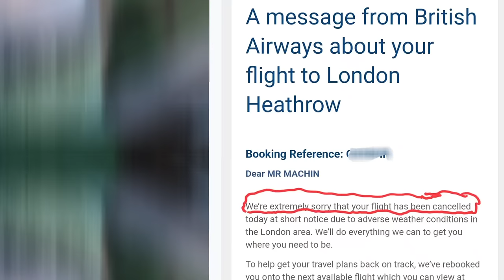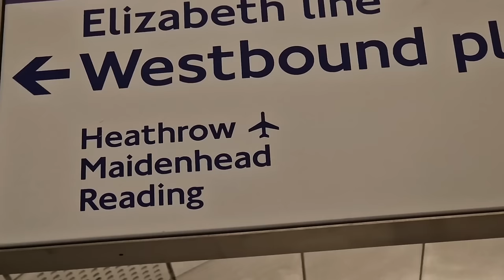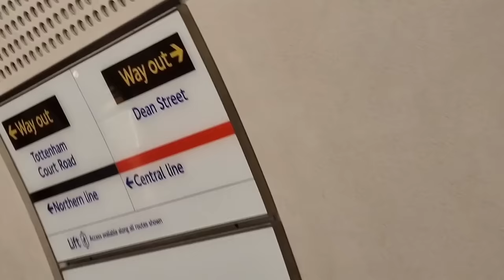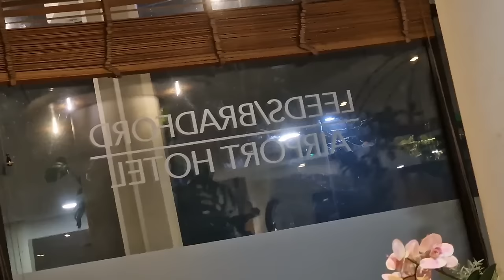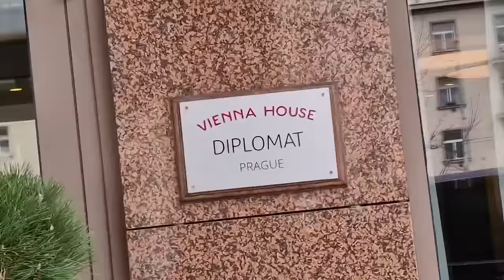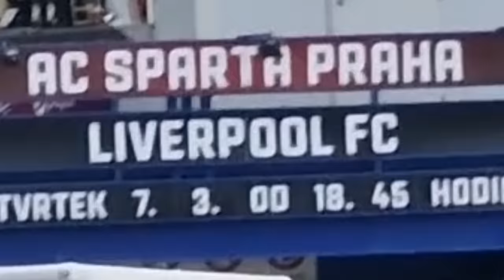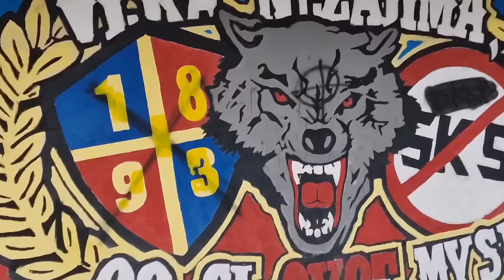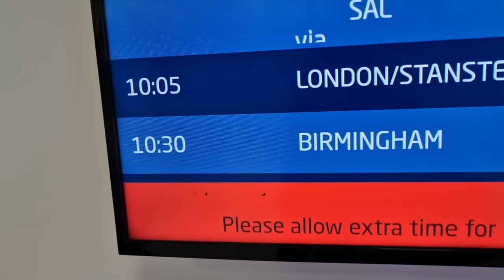THEY KICKED ME OFF THE FLIGHT! 🤬 | LIVERPOOL TO PRAGUE FAN TRAVEL VLOG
THEY KICKED ME OFF THE FLIGHT! 🤬 | SPARTA PRAGUE V LIVERPOOL TRAVEL VLOG. Five cancelled flights, two trains, two football grounds, two ex-Man City players, an Arsenal Legend, 1 and a half hours sleep, Five cities, and being kicked off a flight for not being rich enough. Dear me, this was a new level of stress. Anyway, here's the full story of my manic attempts to get to Prague to watch Liverpool in the Europa League. It's time for another Europa Trip! Enjoy my misery! 😂

JOIN REDMEN PLUS, THE LIVERPOOL FC STREAMING SERVICE FOR GREAT SHOWS, DOCUMENTARIES, INTERVIEWS, PODCASTS AND FEATURES